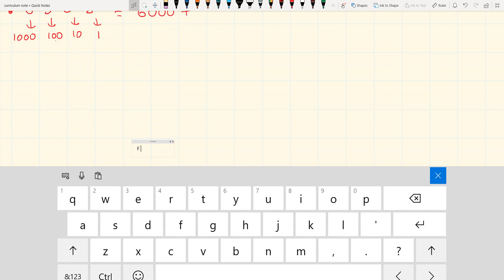Expanded form of a number